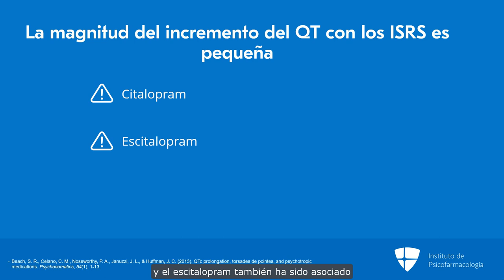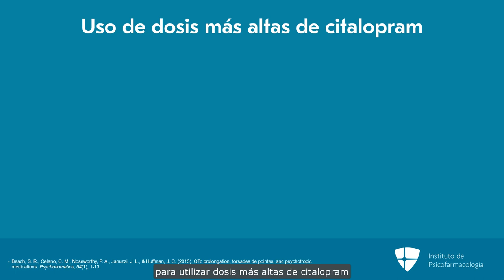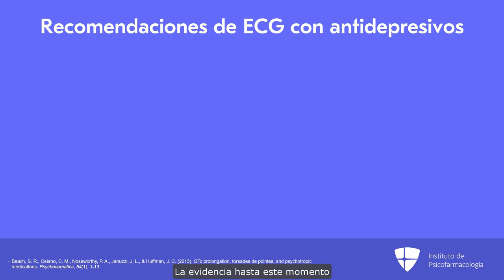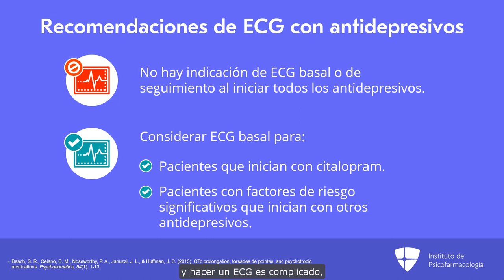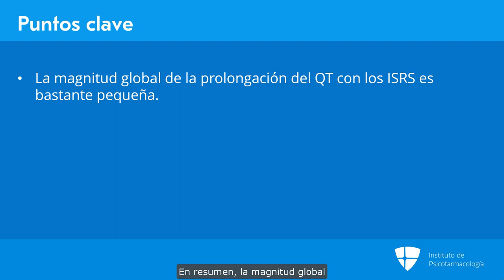Una guía práctica sobre los antidepresivos y el riesgo de prolongación del QTc